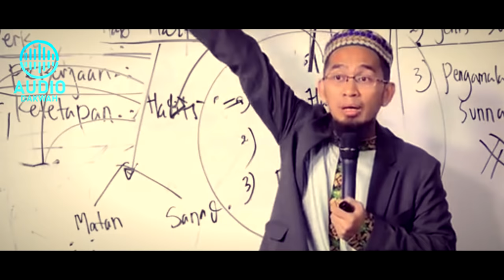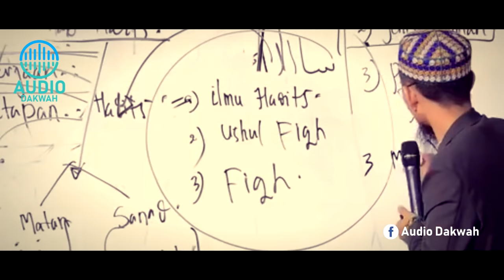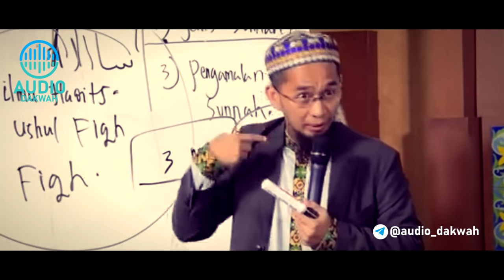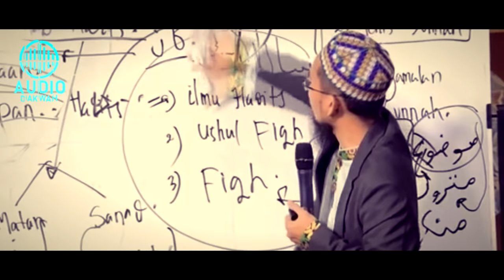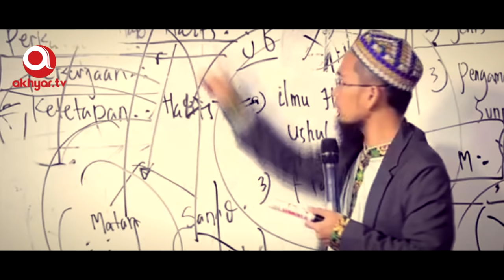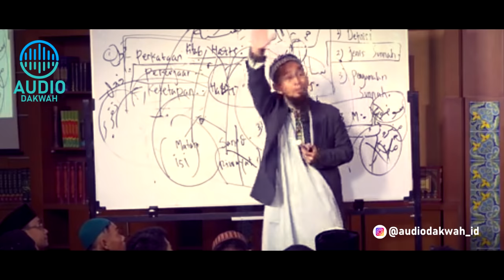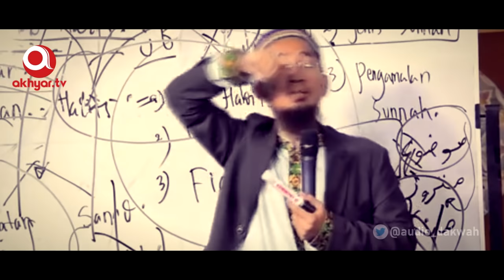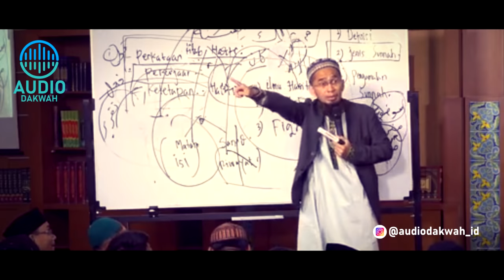HADIST-HADIST PALSU TAPI POPULER - Ustadz Adi Hidayat LC MA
"Kebersihan sebagian dari iman". Sering dogn mendengar ucapan ini. Sebagian orang mengatakan ini hadist dari Rasulullah. Tapi taukah kamu, bahwa ini salah satu hadist palsu.
Mau tau hadist-hadist palsu lainnya?
Simak HADIST-HADIST PALSU TAPI POPULER - Ustadz Adi Hidayat LC MA